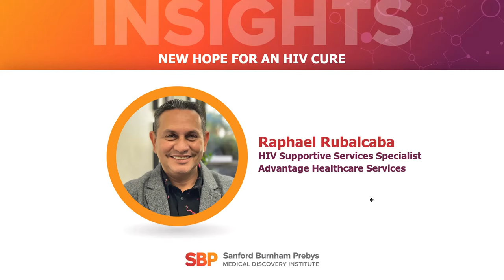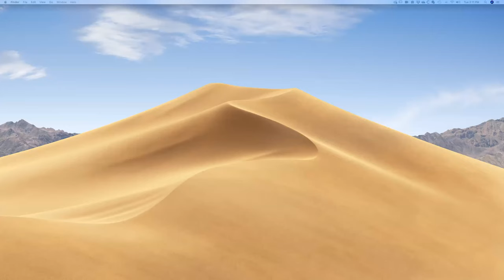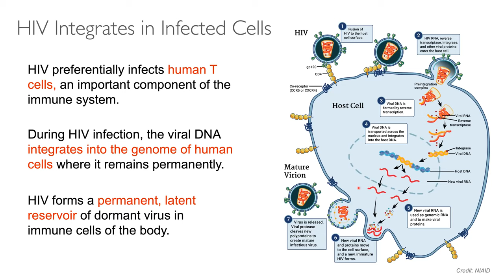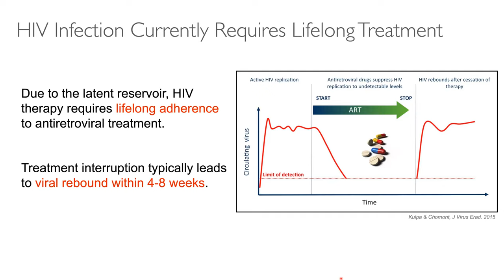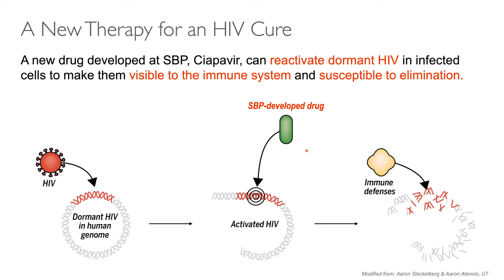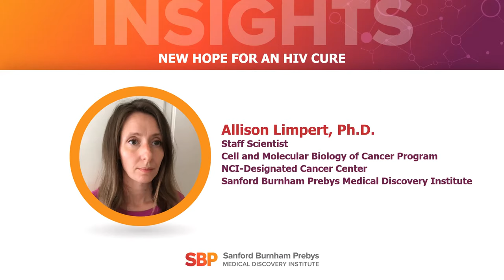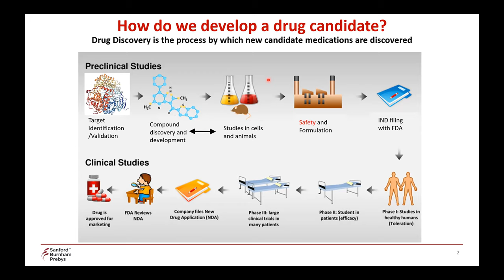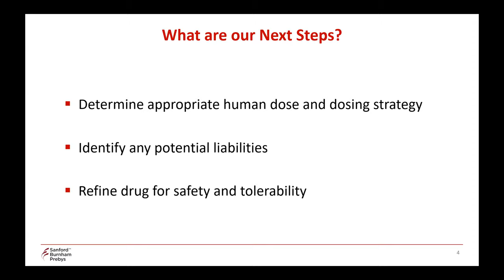Insights: New Hope for an HIV Cure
More than 37.9 million people around the world are living with HIV, including 1.1 million people in the U.S.*

As the infection progresses, the immune system is destroyed, making patients more vulnerable to other infections and diseases. Without medicine, people with AIDS—or late-stage HIV—typically survive about three years.

Antiretroviral therapy (ART) has increased the life expectancy of people with HIV by decades. However, ART must be taken every day for the rest of an individual’s life. Non-adherence rates for ARTs are estimated at 30%, which increases the likelihood that HIV will progress to AIDS.  Even with continuous ART, there are reservoirs of latent virus that hide away in infected cells, which has been the major hurdle to an HIV cure.

But a cure is on the horizon.

Scientists at Sanford Burnham Prebys have created a drug that appears e­ffective at rendering dormant HIV susceptible to elimination. The aim is cure HIV by activating and then eliminating all pockets of dormant HIV in the body—once and for all.

Join with the Sanford Burnham Prebys scientists leading the research for a cure, leaders from the LGBTQIA+ community and HIV patients to discuss and explore how to cure HIV.

A Q&A session will follow the presentation and will give you an opportunity to personally connect with our scientists and have your questions answered.

Lars Pache, Ph.D.
Research Assistant Professor
Immunity and Pathogenesis Program
Infectious and Inflammatory Diseases Center
Sanford Burnham Prebys Medical Discovery Institute

Max Disposti, M.S., N.P.M.L.
Founder and Executive Director
North County LGBTQ Resource Center

Raphael Rubalcaba
HIV Supportive Services Specialist
Advantage Healthcare Services

Allison Limpert, Ph.D.
Staff Scientist
Cell and Molecular Biology of Cancer Program
NCI-Designated Cancer Center